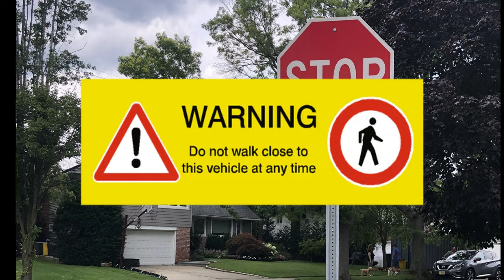Trapped in The Narrowest UK Village - Part 2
As the young trucker navigated the bustling highway, signs warning of weight restrictions flashed by, but in the rush of the journey, they seemed like mere decorations. Unbeknownst to him, he was steering straight into a perilous situation. Suddenly, he spotted a warning sign indicating a maximum weight of 7.5 tons ahead, but it was too late. His truck rumbled forward, inching closer to the looming danger. With a sinking feeling, he realized he had driven into a trap—a confined space designed for vehicles of a much smaller size. Panic surged as he grappled with the realization of his mistake and the impending consequences.